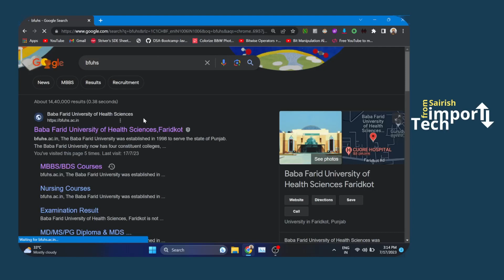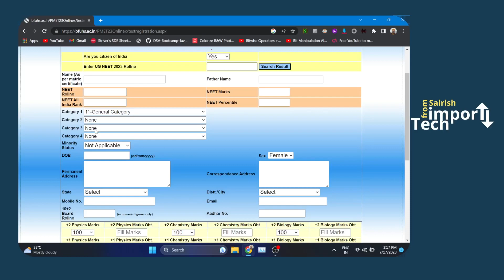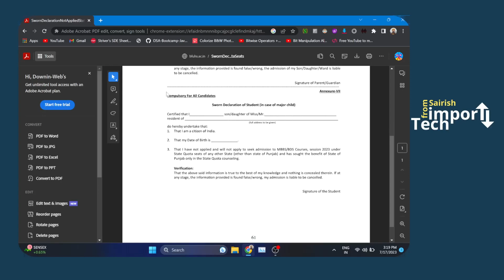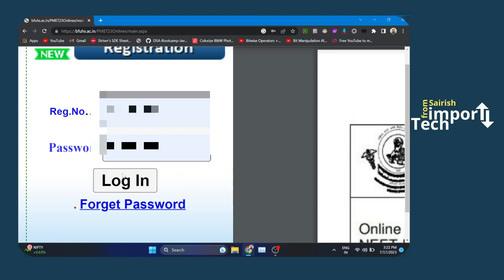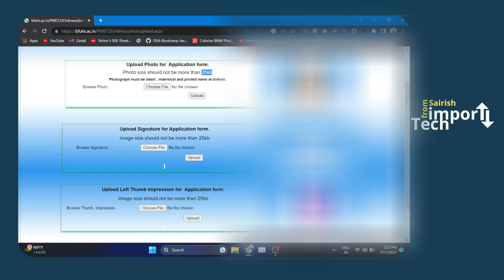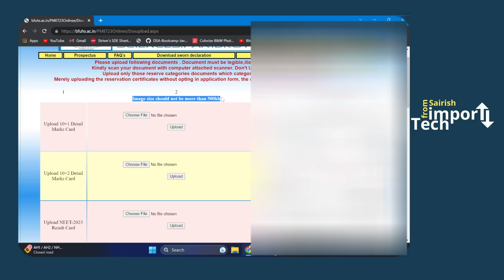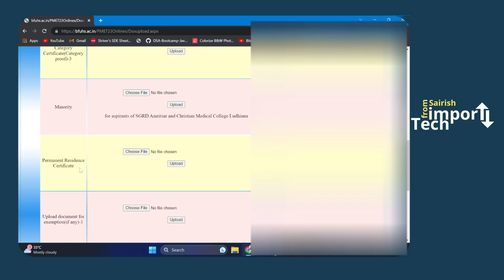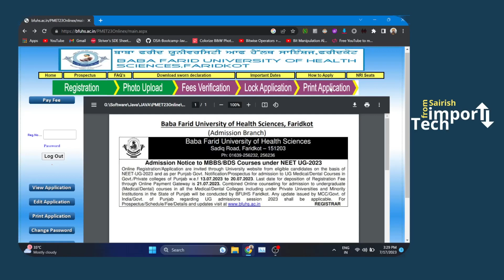Deep Explanation of Punjab NEET UG Counselling 2024 | bfuhs | Baba Farid University | MBBS | BDS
Form Filling of Punjab NEET Counselling 2024, fully explained

Baba Farid University of Health Sciences, Faridkot

Don't have Permanent Residence Certificate?
Not able to upload documents?
How to resize the photos?